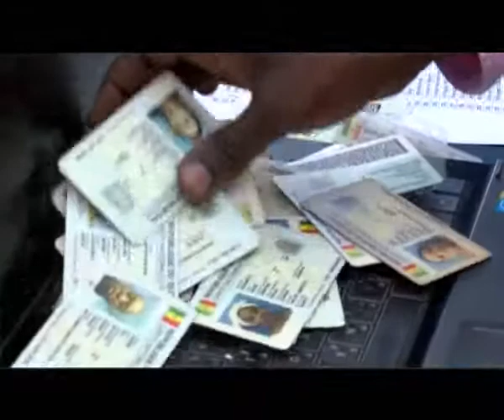APR: Bébé Ndiaye fait son entrée politique